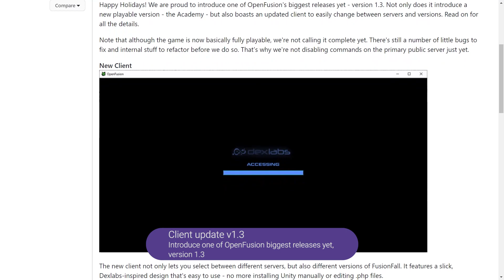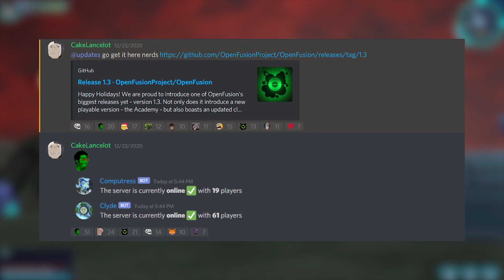Academy Build and Client Update 1.3 | OpenFusion (FusionFall)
OpenFusion comes with one of the biggest updates to date. The academy, a playable build that includes all things of the original academy version. Now you can easily switch between versions and servers and choose which version you want to play :D
Update 12/23/2020 and Client 1.3

Rise and grind with Charm, you can found me on this Discord servers and Twitter to stay together:

Tags (ignore)
FusionFall
OpenFusion
OpenFusion Client 1.3
FusionFall update 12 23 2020
OpenFusion updates
openfusion server update
openfusion new changes
OpenFusion Update 12/23/2020